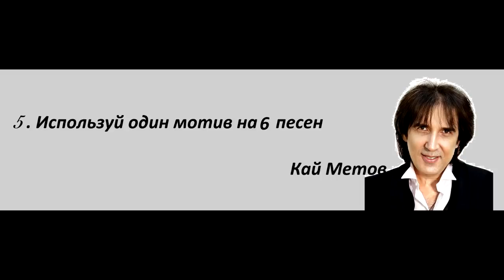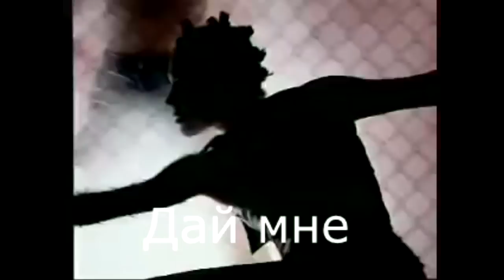Кай Метов. История успеха или как сделать 6 песен из одной.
Яркую звезду 90-х Кай Метова стали незаслуженно забывать, хотя это очень талантливый исполнитель. Если умение петь без какого либо микрофона, хоть самого бутафорного, использование вместо инструментального ансамбля каких-то кривляющихся девочек, использование одного мотива на шесть 6 песен и при этом оставаться в топах эстрады, загребая хорошие деньги не талант, то что вообще такое талант ?! Эти песни настолько похожи друг на друга, что кто-то был обязан сделать из них одну. Заходите в мою группу в ВК